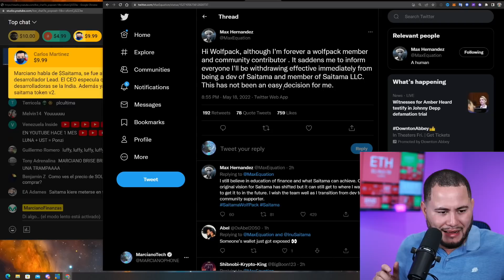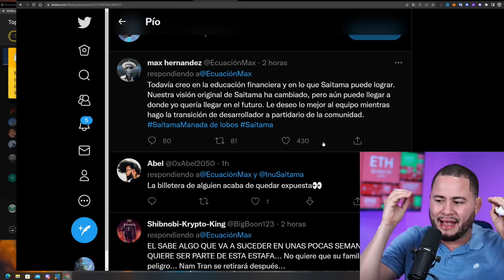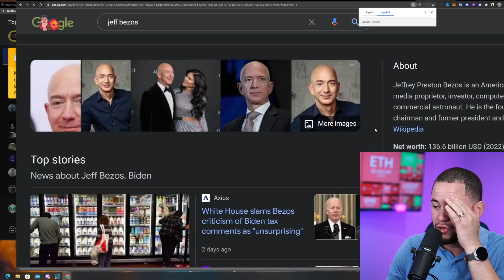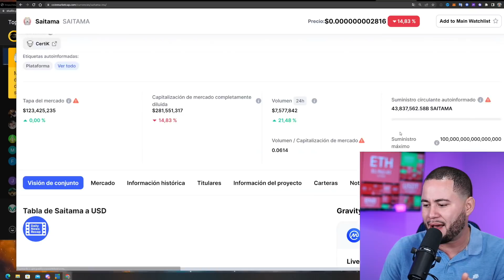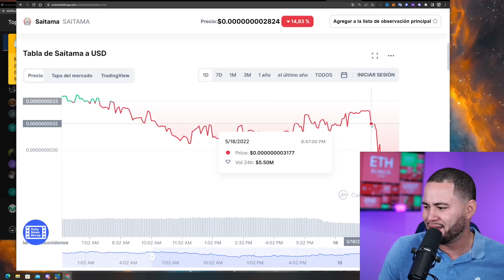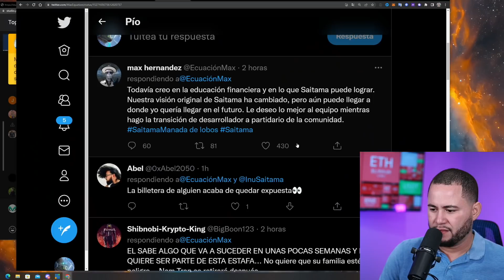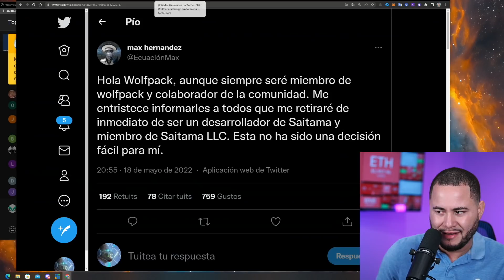DESARROLLADOR SAITAMA V2 ABANDONA (LA VERDAD)